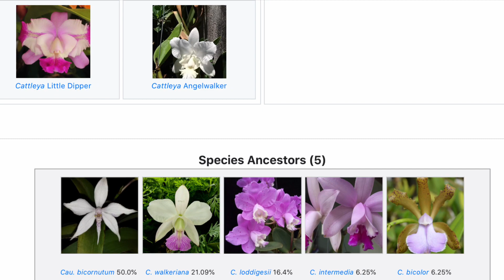一株十分特别的小型卡特兰Cattleya Chantilly Lace Twinkle